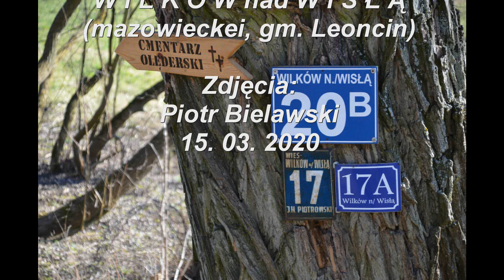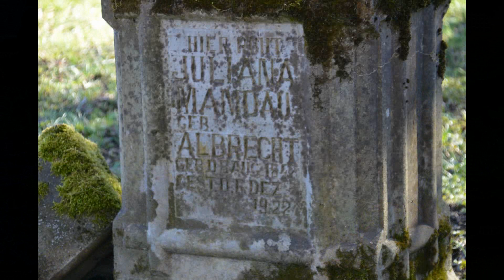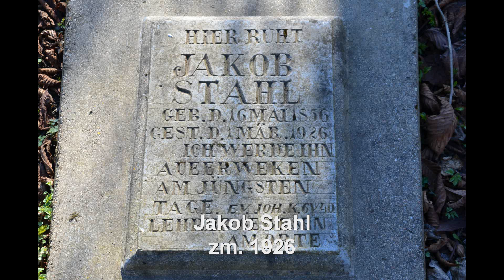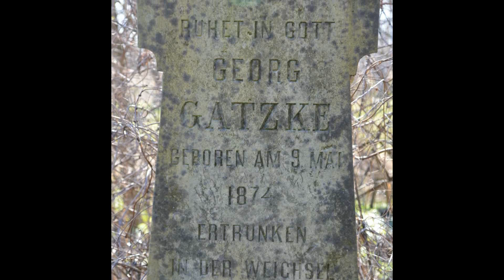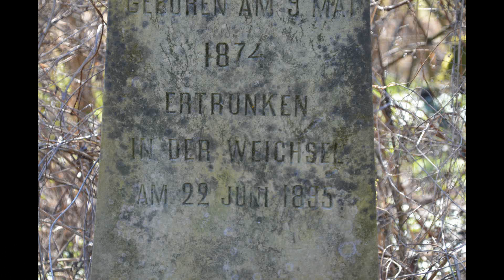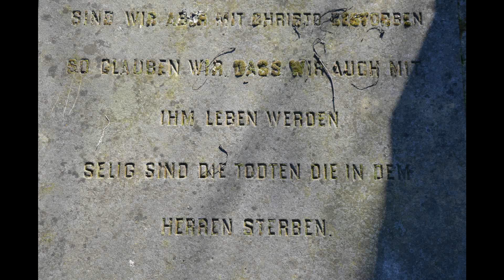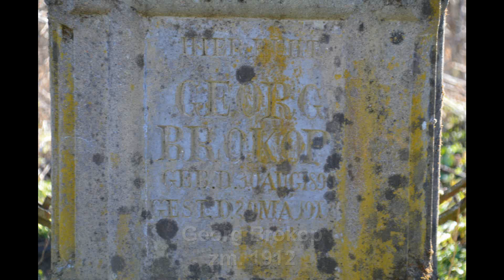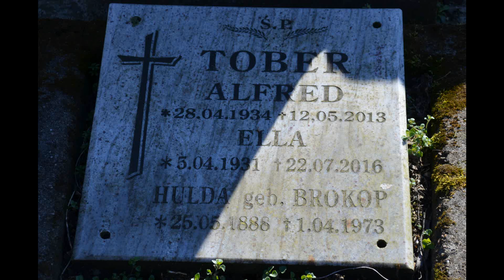Śladami Przeszłości. Mennonici cz. XV. Wilków nad Wisłą (mazowieckie, gm.Leoncin)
Cmentarz pochodzi z XIX w. Uporządkowanu. Liczne, ale uszkodzone nagrobki. Zdjęcia Piotr Bielawski 2020.